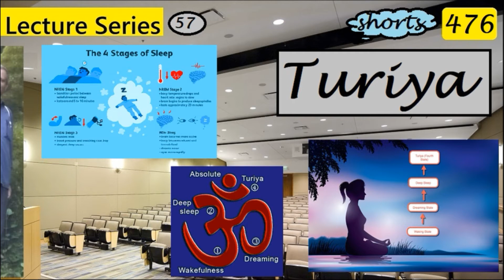Turiya | Indi's Lecture | waking | sleep | dreaming | fourth | nondual | chaitanya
Turiya, "the Fourth" (in relation to three states below) — Pure Consciousness, both transcends and pervades the three states of waking, dreaming, and deep sleep.